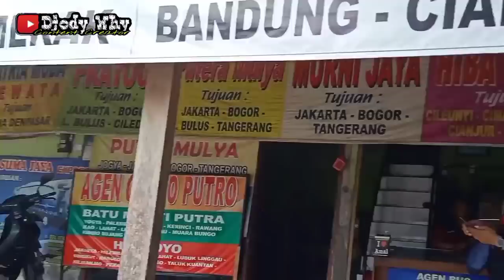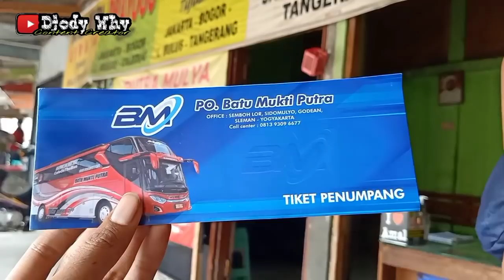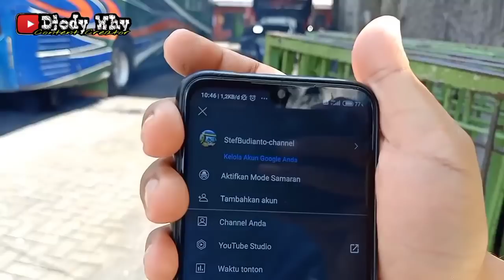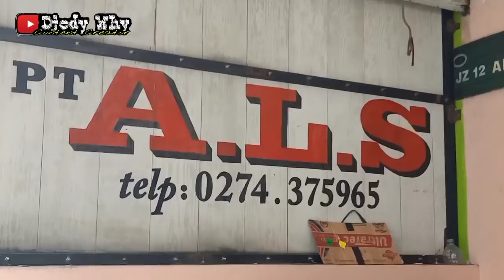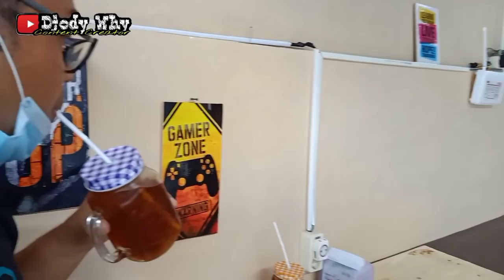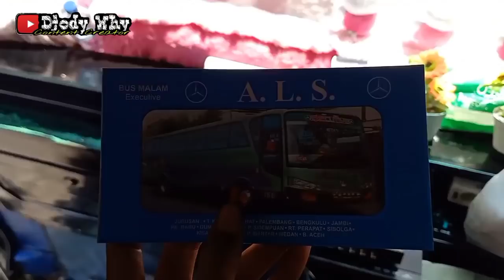Gagal Ke PARIS ❗ Malah Diculik , Raon Raon Naik ALS 178 ❗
Kegiatan di hari ini , niat hati dari Solo ke Jogja nganter teman lanjut ngetrip blusukan naik bus pedesaan , tapi malah diculik oleh para youtuber ALS Jogja . Alhasil ganti judul , silaturahmi dengan keluarga Pool ALS Jogja . Pokoknya seru banget deh 😁